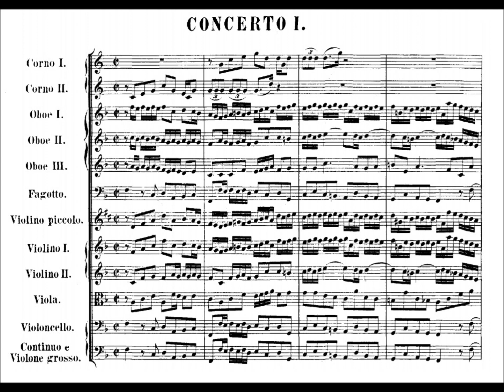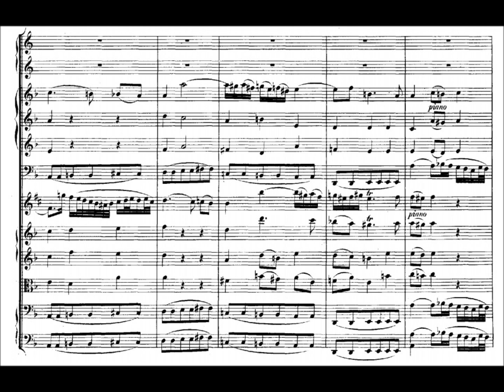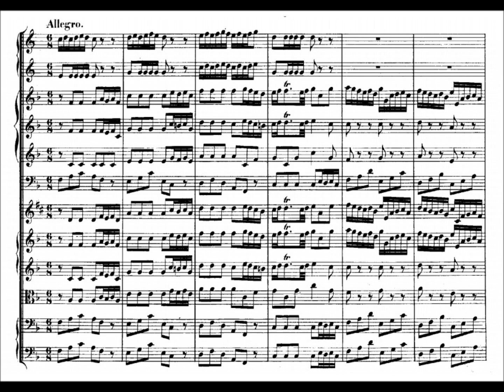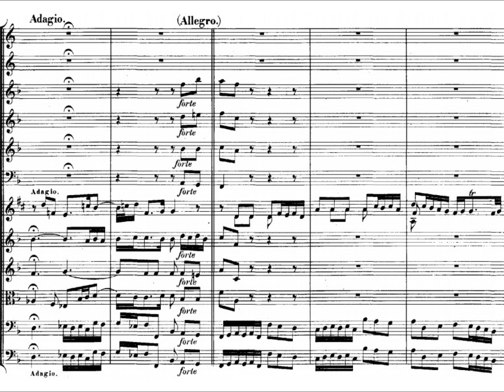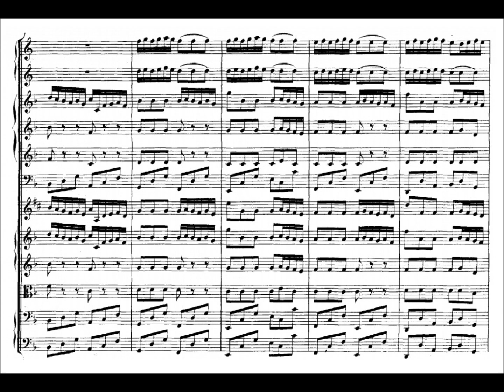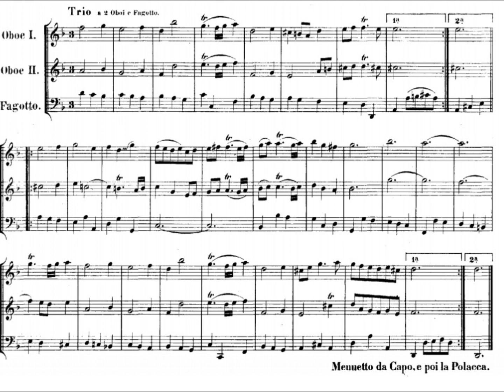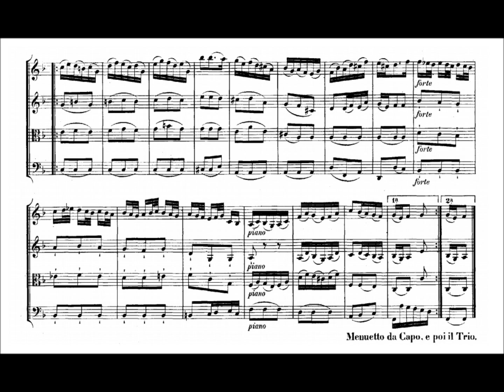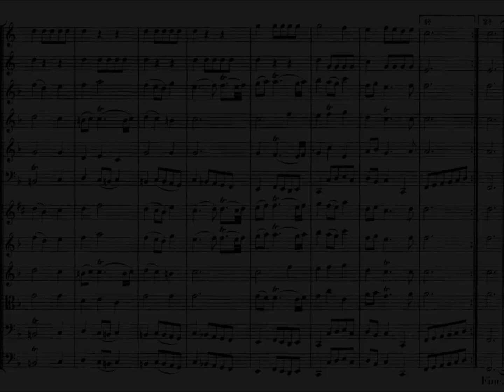Johann Sebastian Bach: Brandenburg Concerto No.1 (Sheet Music)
The sheet music and performance do not belong to me.

I will be uploading all the Brandenburg Concertos and each will be performed by a different ensemble.